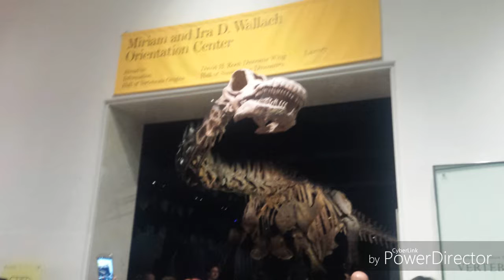Museo de Historia natural